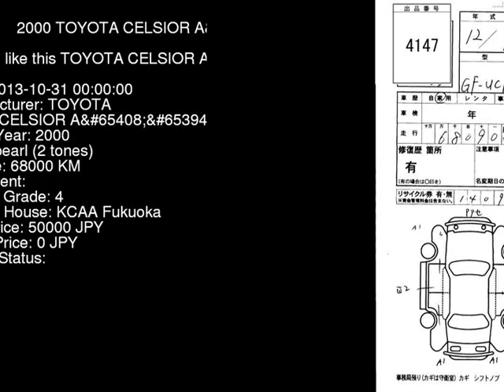2000 TOYOTA CELSIOR A UCF20